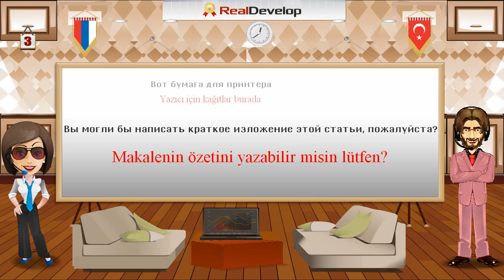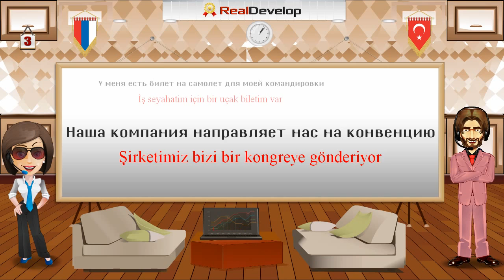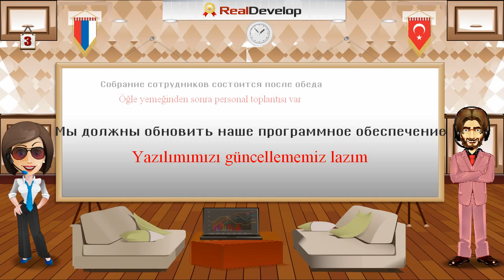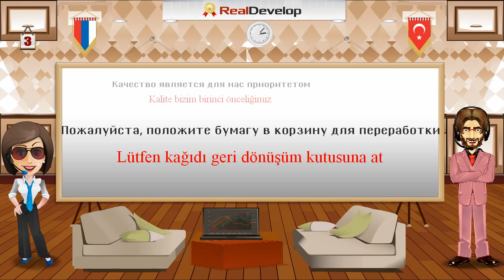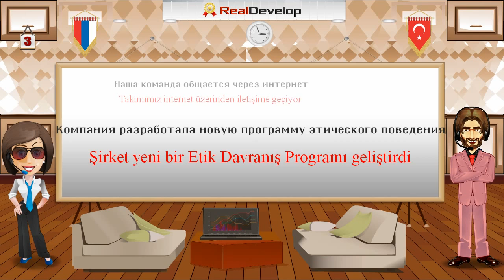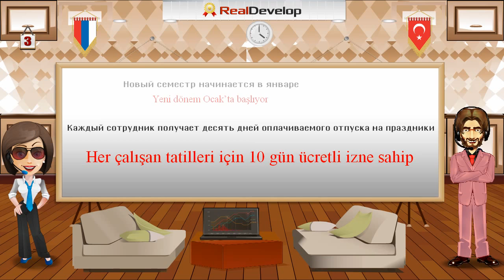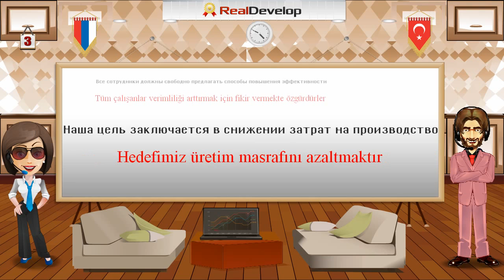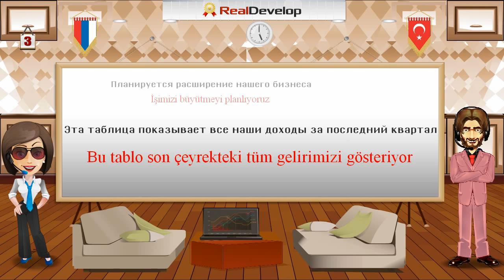internetten rusça öğrenmek istiyorum 3 bedava rusça öğrenmek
bedava rusça öğrenmek
internetten rusça öğrenmek istiyorum